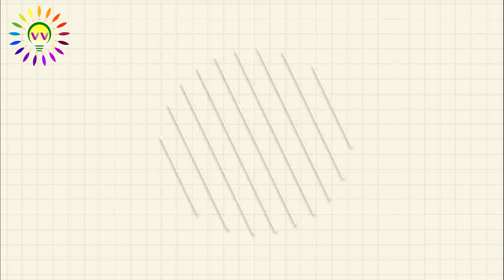Channel Intro video - VV TODAY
Hello all,

Welcome to my VV TODAY.

Here is a place of good mix of arts:

*Pencil Drawing*
*Paintings*
*Home remedies*
*Kolam and Rangoli*
*Mehndi designs*

By sharing creative process and videos I want to share my knowledge and inspire others.

"Live Happily and Enjoy every fraction of second."

In this channel, I hope u can learn something useful.